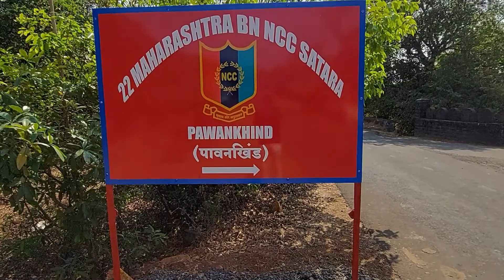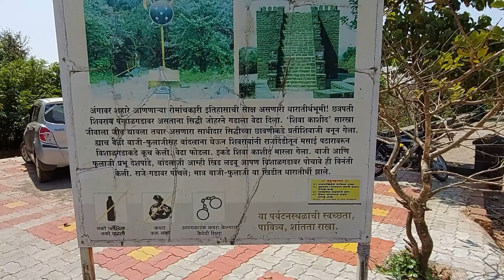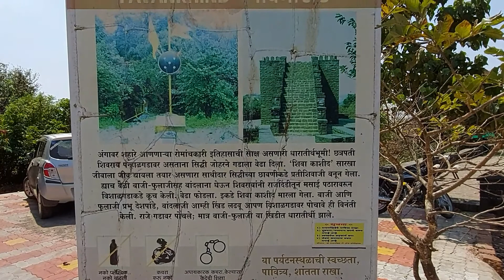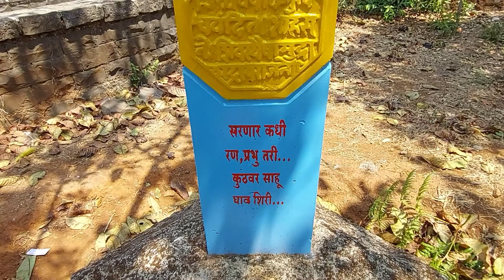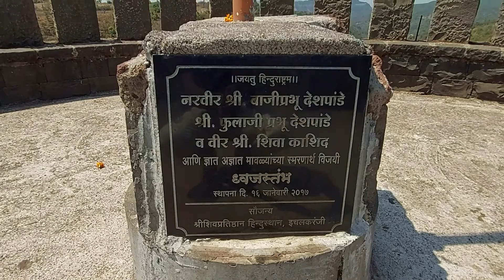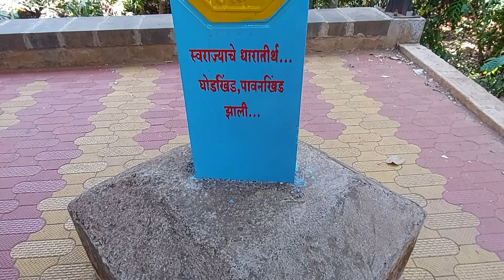पावनखिंड || Pawankhind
बाजीप्रभू देशपांडे यांच्या रक्ताने पावन झालेल्या कोल्हापूर जिल्ह्यातील इतिहास प्रसिद्ध अशा पावनखिंडीचा व्हिडिओ
माझे अनुभव #
# प्रकाश पवार#